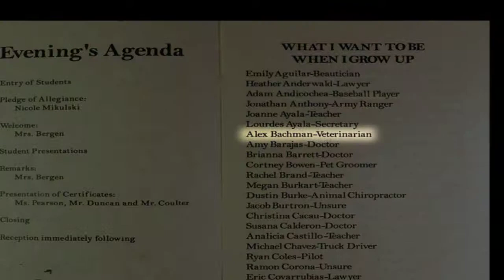Alex Bachman and Amiee Charles Wedding Slideshow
Alex Bachman and Amiee Charles pre-wedding slideshow of their early years prior to engagement.